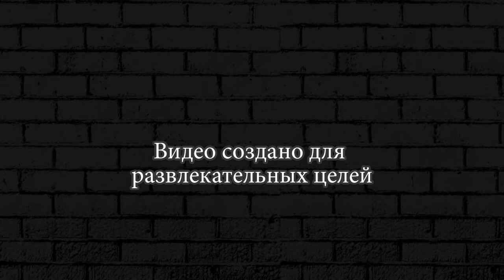ВЗРЫВ В КОЛЛЕКТОРЕ The Walking Zombie 2 ► 41